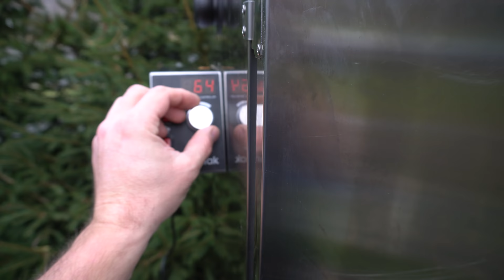Poctivé zvěřinové klobásy bez spojky | Jednoduchá domácí výroba klobás | Mistr Málek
Hodně jste si o zvěřinové klobásy psali! Tak jsme se vydali s myslivcem Jendou na lov a udělali pro vás pořádné zvěřinové klobásy!

Bylo použito:
4 kg vepřového boku bez kůže
4 kg zvěřiny (daněk, divočák, může být i jiná)
160 g pragandy
800 ml vody
9 g ml. koriandru
9 g ml. jalovce
16 g ml. pepře
16 g česneku

Vše přetočeno na ledvinu.
Použita vepřová tenká střeva 34/36 průměr.

Udírna z videa zde grilykrby.cz  pro slevu 5%  použijte kód: Pepa